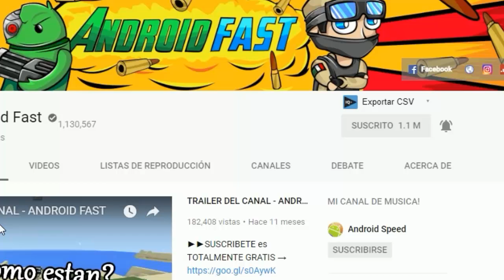CASTILLO DE DINERO VS CASTILLO DE ORO 😱!! - MINECRAFT BATALLA DE CASTILLOS